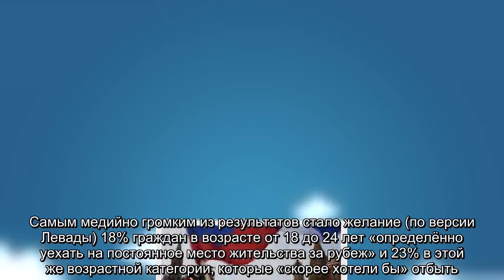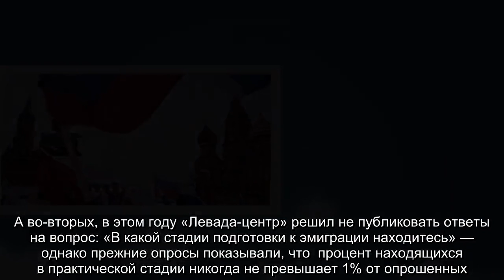Россияне не спешат на Запад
Левада-центр опубликовал результаты опроса по отношению к эмиграции, проведённого в декабре 2018 года.Самым медийно громким из результатов стало желание (по версии Левады) 18% граждан в возрасте от 18 до 24 лет «определённо уехать на постоянное место жительства за рубеж» и 23% в этой же возрастной категории, которые «скорее хотели бы» отбыть.В следующей возрастной категории, от 25 до 39 лет, процент желающих «определённо уехать» уже вдвое меньше.Стоит отметить два нюанса.Во-первых, в целом «эмигрантские» настроения молодёжи не слишком менялись все последние годы (в 2017-м — 32%, в 2011-м — почти 40%, то есть практически нынешние цифры).При этом опросы Левады всегда показывают значительно более высокий процент желающих уехать, чем опросы других исследовательских центров (в 2017-м, по версии Левада-центра, никуда не хотели уезжать 79% граждан.По версии ВЦИОМ — 89%).Кстати, сейчас процент желающих остаться в варианте Левады даже повысился — до 81%.В то время как в целом по сравнению с 2017-м число «уезжантов» поднялось на 2%, что вполне укладывается в статпогрешность.А во-вторых, в этом году «Левада-центр» решил не публиковать ответы на вопрос: «В какой стадии подготовки к эмиграции находитесь» — однако прежние опросы показывали, что  процент находящихся в практической стадии никогда не превышает 1% от опрошенных.При этом молодёжь, всегда демонстрирующая большее желание «свалить», как ни парадоксально, оказывается наименее «мобильной» практически.